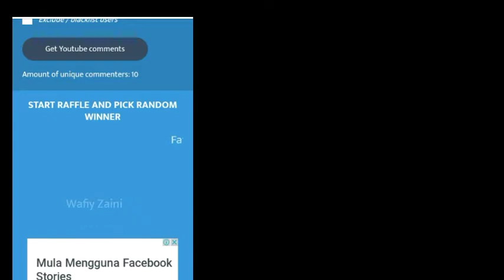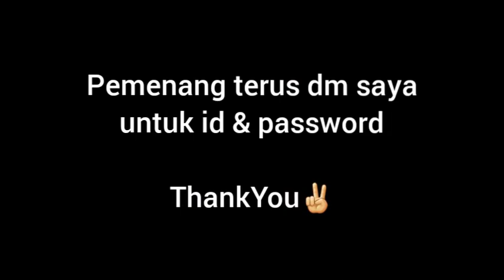RESULT GIVEAWAY SPECIAL 31 OGOS 2020 || PES MOBILE MALAYSIA 🇲🇾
TAHNIAH UNTUK PEMENANG KALI INI 👏👏